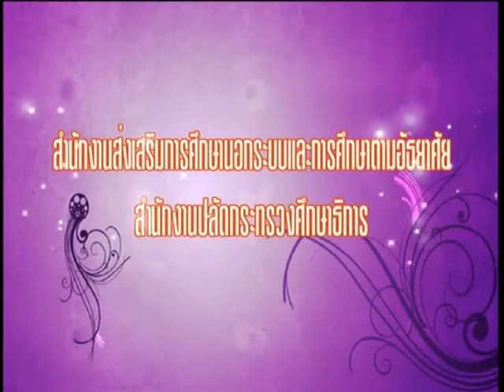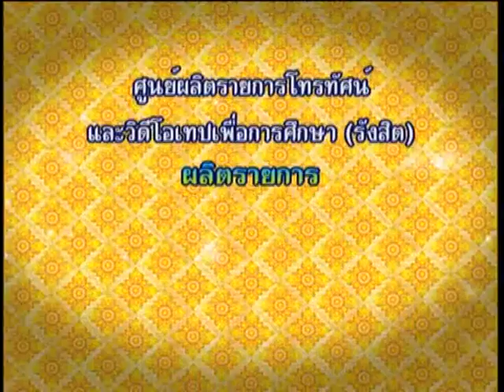รำวงมาตราฐาน ตอน2